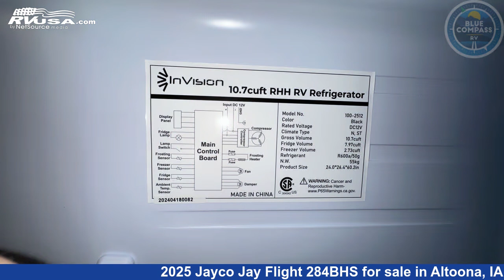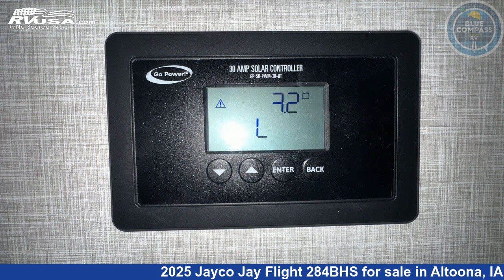Beautiful 2025 Jayco Jay Flight Travel Trailer RV For Sale in Altoona, IA | RVUSA.com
This 2025 Jayco Jay Flight 284BHS is a Travel Trailer RV. It is located in Altoona, IA 50009 and is offered for sale by Blue Compass RV Des Moines. This New Jayco Is 33' 0" in length and features sleeps 9, Slideout, and 52 gal fresh water capacity. The floorplan layout of this Travel Trailer features Bunkhouse, Front Bedroom, U-Shaped Dinette.

Blue Compass RV Des Moines is a dealer for brands like: CrossRoads, Dutchmen, Forest River, Jayco, Keystone, Thor and offers the following rv services: Parts/Accessories, Service. They stock rv types such as: Class A, Class C, Fifth Wheel, Popup, Travel Trailer. For more information and pricing on this unit, To see all units available for sale by Blue Compass RV Des Moines,